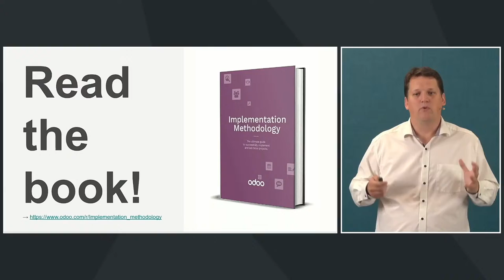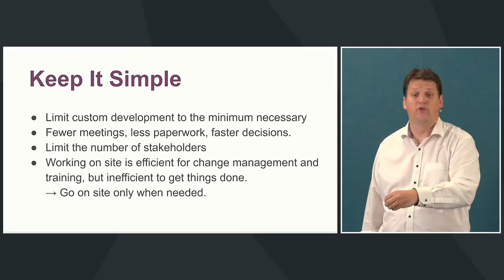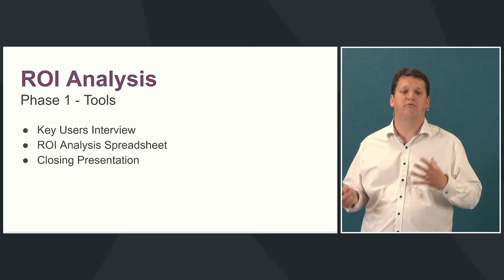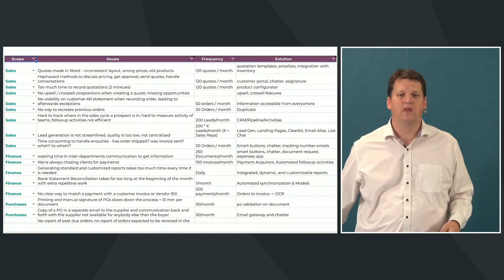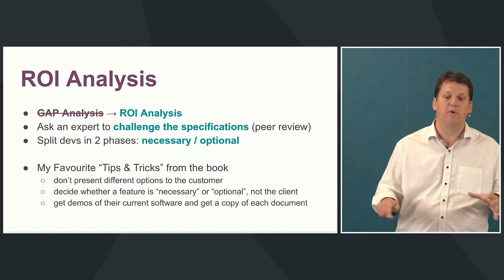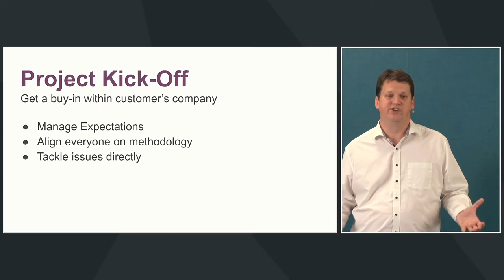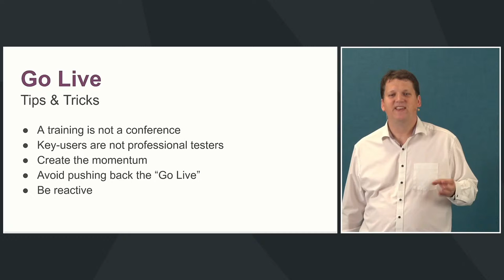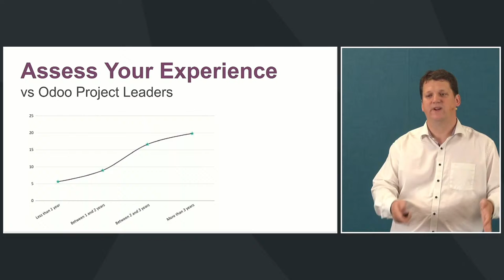Odoo's Implementation Methodology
Implementing Odoo is not always an easy job. All along the way, you have to make sure that nothing prevents the final goal to be achieved: delivering to your customer a system that will support him on a daily basis and take his business to the next level. And, thanks to years of implementations and thousands of projects, we came up with the Odoo Implementation Methodology. This methodology allows you to deal with any project in any situation you might encounter!

Join us!